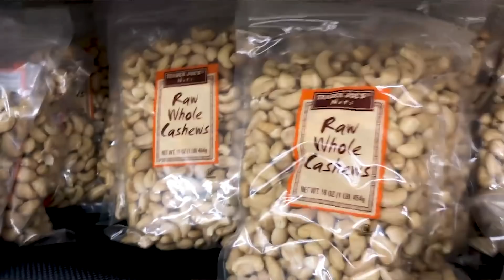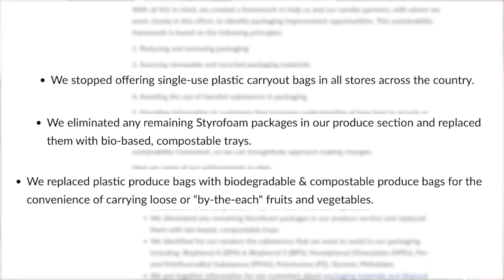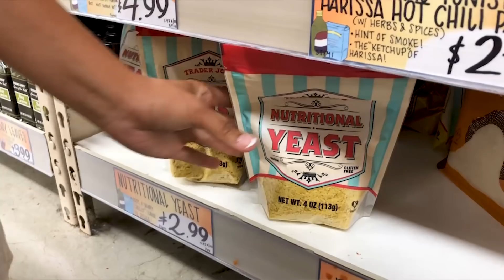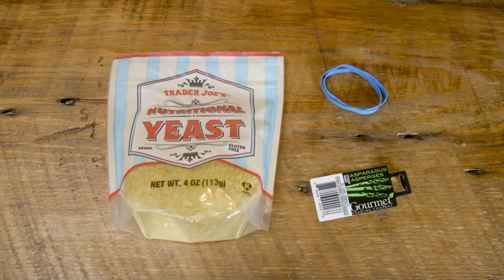Home Chef Tries The No Trash Trader Joe's Challenge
Can Stevie make a completely zero waste meal with things she buys at Trader Joe's?

MUSIC
SFX Provided By AudioBlocks

Bossa Bossa_FullMix.aif
Licensed via Warner Chappell Production Music Inc.

Wild Mushrooms in Sunny Forest
luza studios/Getty Images
Pink Oyster Mushroom growing in time lapse
mpodrucki/Getty Images
Group of Fly agaric toadstools (Amanita muscari) growing and caps opening
Neil Bromhall/Getty Images

EXTERNAL CREDITS
Stevie Van Horn